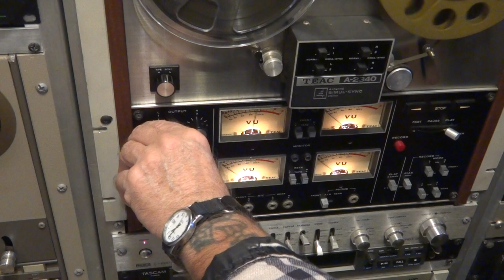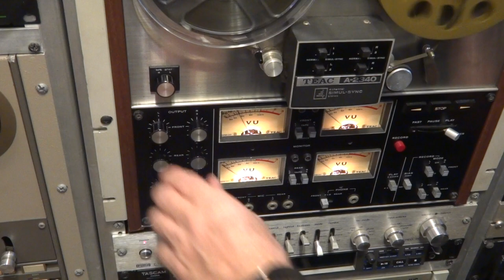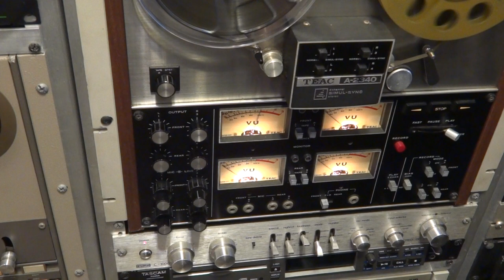Sound Effects For Vloggers - Applause - Copyright Free - 6 Minutes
Copyright free, Applause sound effects for vloggers